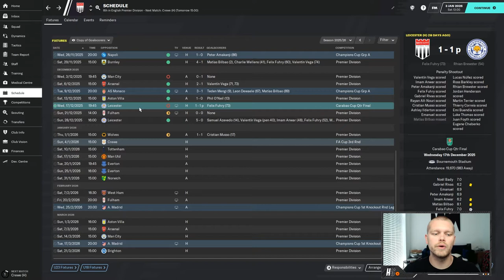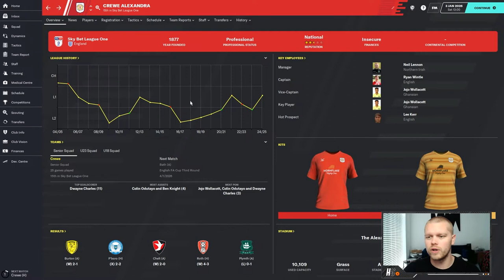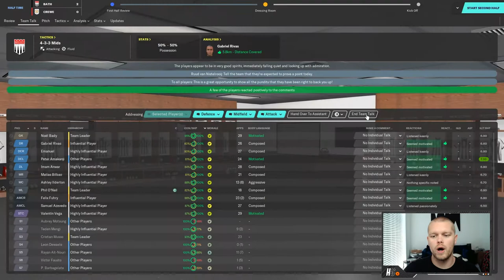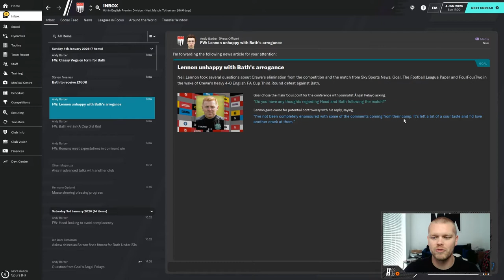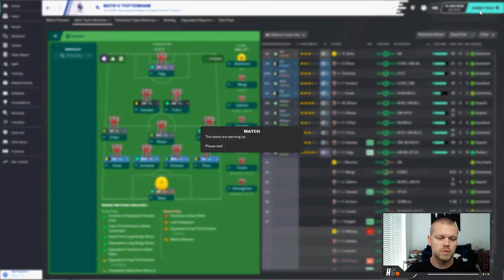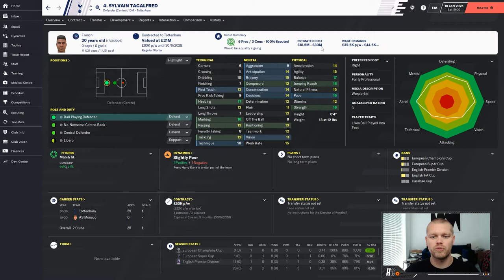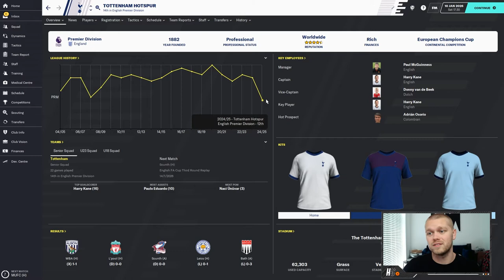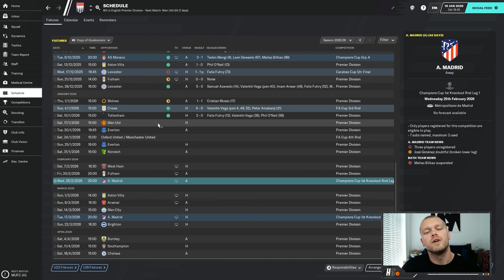I ARGUE WITH NEIL LENNON | Started from the bottom #44 | Football Manager 2020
The time has come for me to take my local team Bath City all the way from the sixth tier of English football all the way to the Premier League and beyond!

In this episode, we take on Crewe in the FA Cup Third Round and try and get out European competition challenge back on track with a Premier League fixture against Spurs.

►Video Timecodes:

0:28 - Catching you up
3:31 - Starting an argument
4:13 - FA Cup gameplay vs Crewe
12:52 - Premier League gameplay vs Spurs